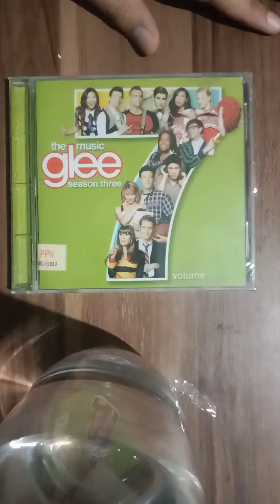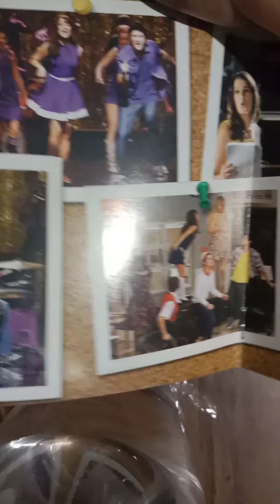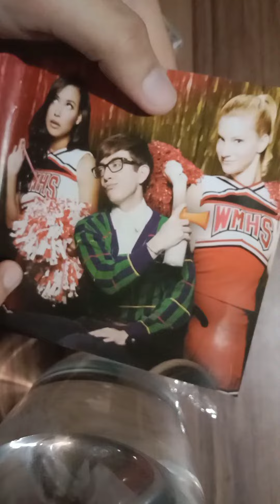Unboxing CD Glee Cast - The Music: Volume 7 (Season 3) album (Indonesia)